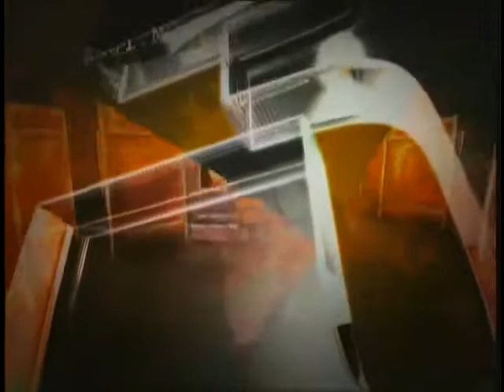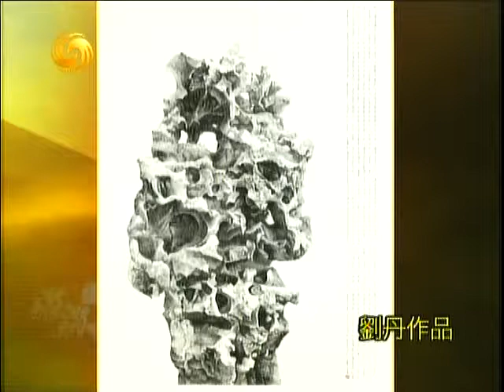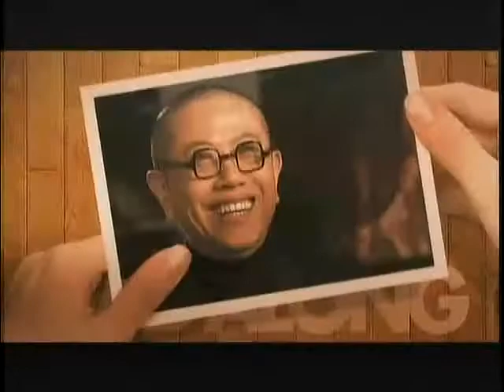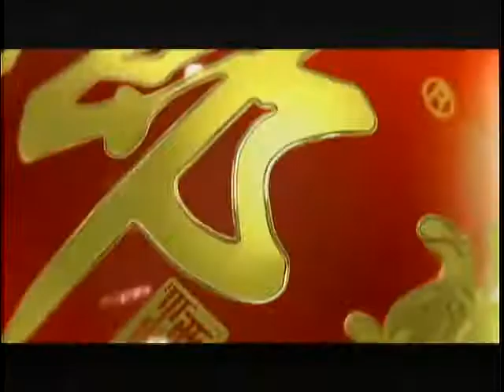锵锵三人行20120305东西方建筑最大的不同是空间感 梁文道 许子东